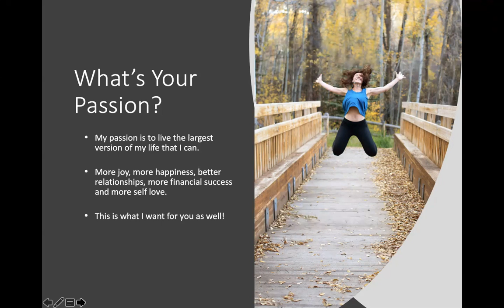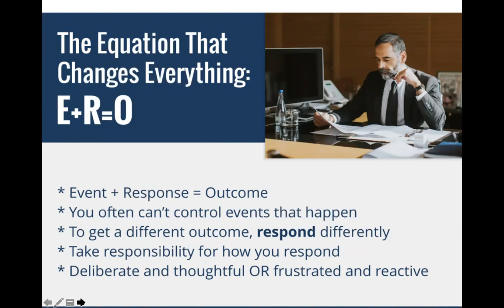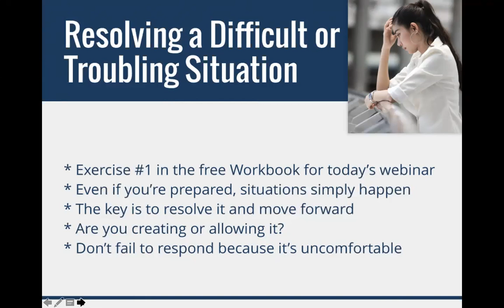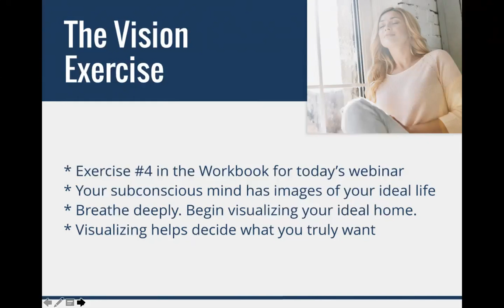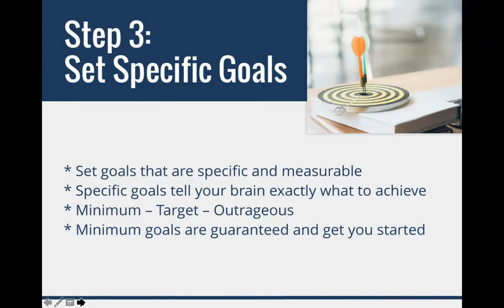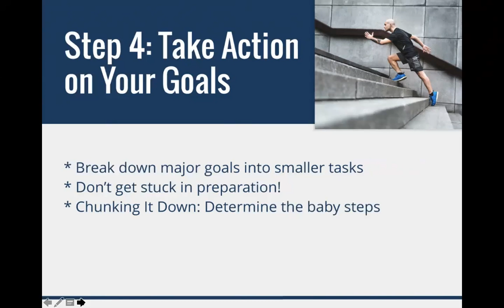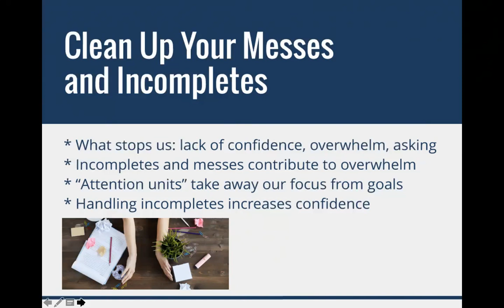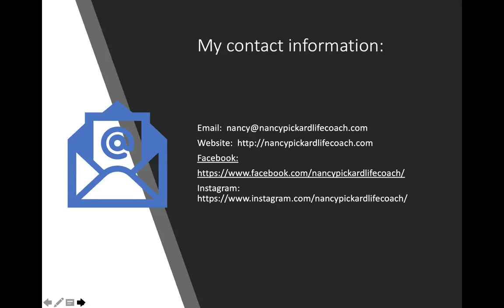GMT20190406 185122 Nancy Pick 1440x900